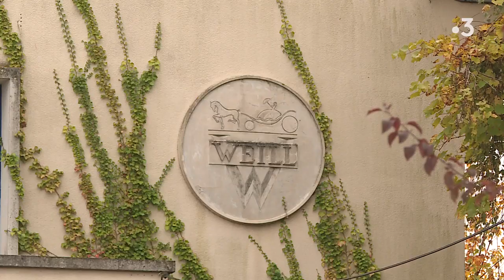fermeture atelier conception societe Weil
8 postes supprimés en 2013 , 5 au mois de mai dernier et désormais c'est la fermeture de l'atelier de conception qui est annoncé. L'entreprise de prêt-à-porter Weill est présente a Laon depuis 50 ans mais elle n'emploiera désormais plus qu'une vingtaine de salaries. Une page se tourne car les emplois liés à la fabrication textile auront totalement disparus.

Intervenants : Geoffrey Bouvier
Préparateur de commandes;
Laëtitia Lempereur
Mécanicienne-contrôleuse;
Arnaud Barrais
Secrétaire du CE;
Images d'archives avril 2015.

Un reportage d'Eric Henry, Rémi Vivenot, Nathalie Perrin